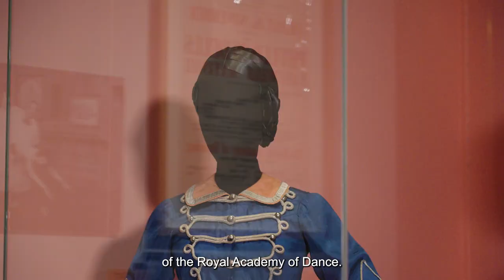Dame Darcey Bussell | On Point: Royal Academy of Dance at 100 at the V&A | Founders Costumes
RAD President Dame Darcey Bussell talks through costumes of our three founding ballerinas, as featured in our display On Point at the @V_and_A.

The display is now on until 1 May 2022.